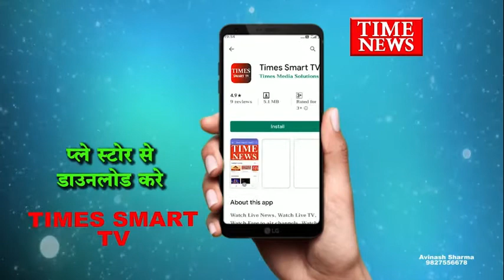मिल कर्मचारियों की पेढ़ी के ऑफिस में लगी भीषण आग से मौके पर पहुँची फायर की टीम ने पाया आग पर काबु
इंदौर में मंगलवार रात मालवा मिल के पास बनी मिल कर्मचारियों की पेढ़ी के ऑफिस में भीषण आग लग गई । आग ने पास की कुछ दुकानों को भी चपेट में ले लिया । मौके पर पहुँची फायर की टीम ने कड़ी मशक्कत के बाद आग पर काबू पाया । आग कैसे लगी फिलहाल इसके कारणों का खुलासा नही हो सका है ।

घटना बंद हो चुकी मालवामिल परिसर की है । यह मिल मजदूरों की पेढ़ी में अचानक आग लग गई । पेढ़ी के ऑफिस में धुंआ ओर आग देख लोगो ने इसकी सूचना फायर की टीम को दी जिसके बाद मौके पर पहुँची फायर की टीम ने आग पर काबू पाया । आग ने पास की कुछ दुकानों को भी अपनी चपेट में लिया है । आग की इस घटना में लाखों रुपये के नुकसान की बात सामने आई है ।

आग कैसे लगी फिलहाल इसके कारणों का खुलासा नही हो सका है । आशंका है कि किसी शरारती तत्व में आग लगाई है जिसकी पुलिस और फायर की टीम जांच में जुटे है ।